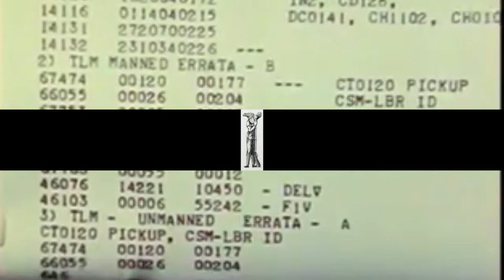Hello World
I was happy with how yesterday's video turned out but it was time consuming and a little tedious to put together. I figured out how to automate the word construction with Mathematica. Since I already had the individual letters trimmed it was actually pretty easy. I wish I'd thought of it sooner but now I've got a workflow setup where I can generate an image of any word fairly quickly. And I can set it up for other 'Alphabets'.